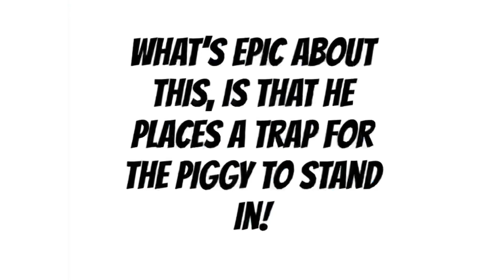[Custom] Rash Helper (Piggy Book 2) | The Piggy Battle